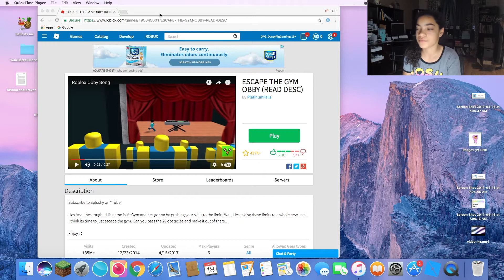ESCAPE THE GYM OBBY!!!!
In this video I will be playing ROBLOX ESCAOE THE GYM OBBY!!

Roblox is a very fun website where all kinds of players make games and this is one of them! In this obby you have to well. ESCAPE THE GYM!! I personally love this obby it is really fun and enjoyable!!

On this channel I do all sorts of gaming videos for you guys and I love it!! This channel has been going on for almost a year now and I would love if we got 300 subscribers by MAY 31!!! 😝